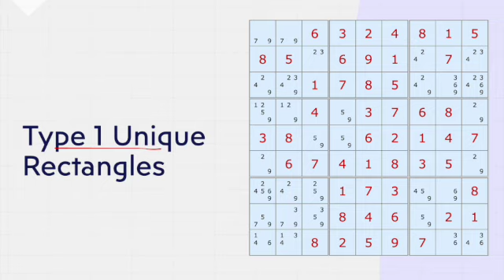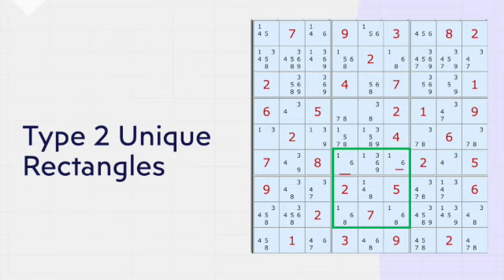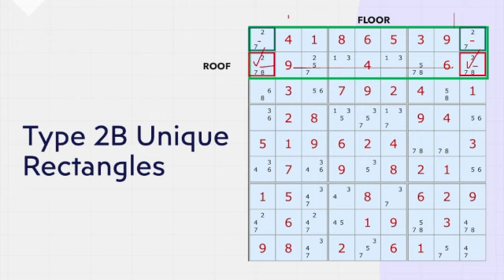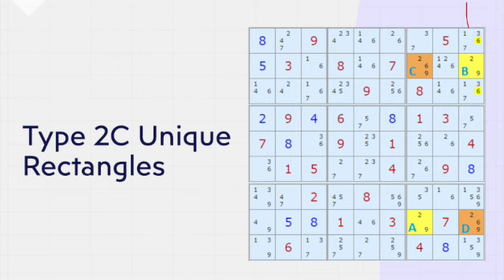Sudoku Unique Rectangle:Types & Patterns explained in Tamil - To eliminate candidate in hard sudoku.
When the player finds four cells with the same pair of candidates facing each other. They are grouped in parallel sets of two, sharing the same columns, rows, and blocks. This is a deadly pattern that results in a double solution for the puzzle. Always ensure that an extra candidate is also possible in at least one of the cells of the rectangle. This number is necessary to break the deadly pattern and it is the solution to that cell.This will be useful when playing Hard / Expert level sudoku.